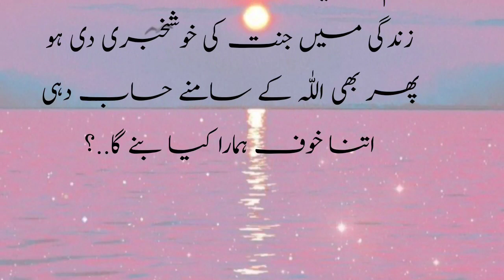hazrat umar ke shahdatt ka waqia| حضرت عمر کی شہادت کا واقعہ | islamicstory | islamic video in urdu